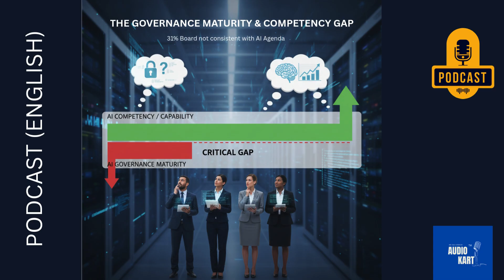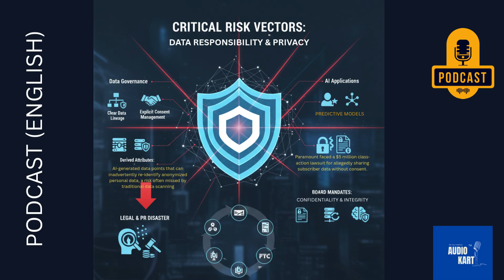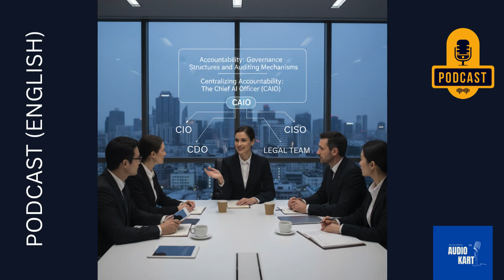Corporate Board Governance of Artificial Intelligence | English | Audiokart Podcast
The Role of Corporate Boards in AI Governance: Oversight, Strategy, and Accountability

The rise of Artificial Intelligence (AI) has transformed the corporate landscape, demanding that boards of directors assume an active, informed, and strategic role in its governance. As AI systems increasingly influence business decisions, risk exposure, and stakeholder trust, corporate boards bear fiduciary and ethical responsibility to ensure AI is developed and deployed responsibly.